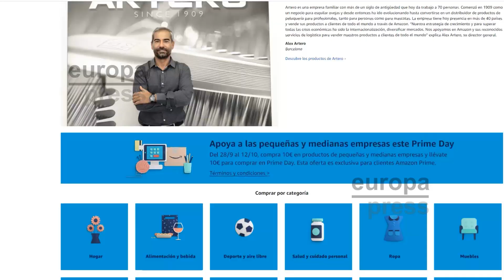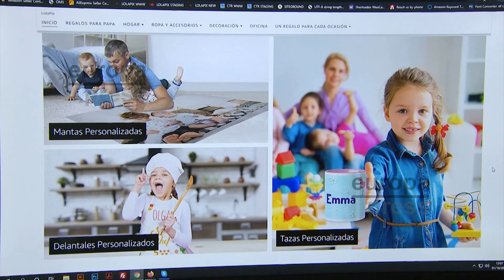La campaña de Navidad se adelanta marcada por las compras online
La incertidumbre generada por la pandemia ha supuesto que la campaña de Navidad se adelante para poder afrontar imprevistos. Además, las medidas sanitarias han reforzado el papel de la compra online, siendo esta la solución para muchas pymes que logran mantener e incluso mejorar sus ventas.
En este sentido, Amazon, además de permitir a las pymes llegar a los clientes de siempre, a través de su logística globalizada, logran llegar más allá de las fronteras.
Son cada vez más las pymes que usan estos canales online para asegurar las ventas. Por ello, esta campaña de Navidad es vital para recuperar lo que se haya dejado de ganar estos meses anteriores.
Para apoyar a las pymes, y empezando en Prime Day, Amazon destinará 85 millones de euros para promocionar y aumentar las ventas de las pequeñas y medianas empresas hasta navidad.